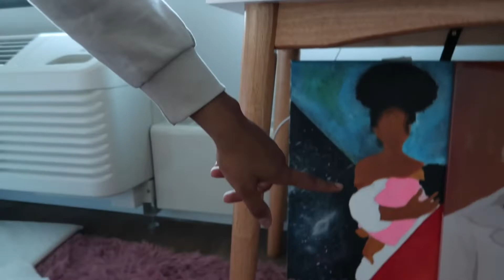MUM-VLOG| Trick-or-Treating, Gym, Cleaning, etc | Thenewkiana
Join in on the festivities virtually as we make the most of this Halloween post pandemic & also get a taste of some mommy self care!

F.A.Q
Babies Age: 1 until Nov. 27th
Mommies Age: 26
Home: NYC